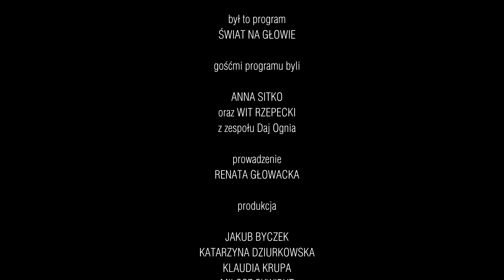Daj Ognia | Świat na głowie #66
Goście Renaty Głowackiej - wokalistka Anna Sitko i Wit Rzepecki - reprezentanci krakowskiego zespołu „Daj Ognia”🔥, wprowadzą nas w mroczny świat progresywnego, krakowskiego dark folku.

Sami o sobie: „Tkając muzyczną opowieść wykorzystujemy dźwięki archaicznych lir smyczkowych, śpiewu tradycyjnego, dud, bębnów i kości, splatających się w pełne melancholii, jednak porywające do tańca brzmienie…”

Zespół tworzą:
Anna Sitko - wokal;
Michał Górka - tagelharpa, mandola;
Wit Rzepecki - strakharpa, dudy;
Agnieszka Oramus - bęben obręczowy, darabuka, baraban;
Michał Biel - bęben obręczowy, baraban, kości